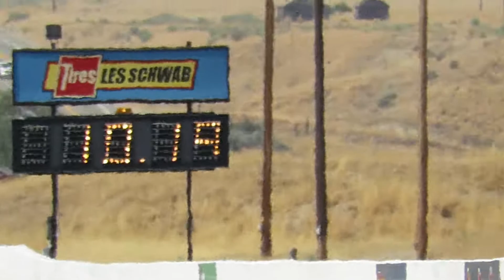Chad Campbell Nightfire Saturday #2